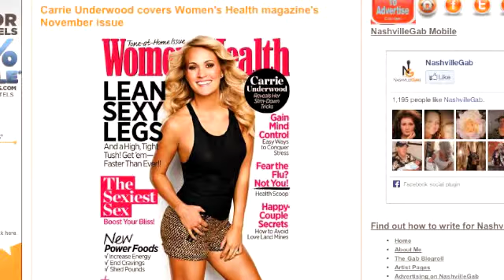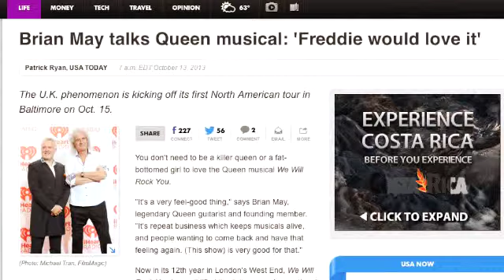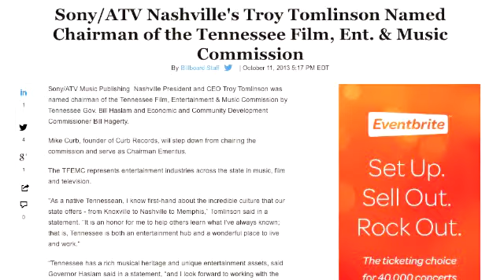Music Business Today: Carrie Underwood and Queen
Carrie Underwood is on the cover of the November issue of Women's Health magazine and shares some interesting facts with the magazine, such as her favorite beauty product, Coconut Oil.  Napa company offers customized music classes online.  Spirit Music Signs Global Publishing Deal With Neil Davidge.  Sony/ATV Nashville's Troy Tomlinson Named Chairman of the Tennessee Film, Ent. & Music Commission.